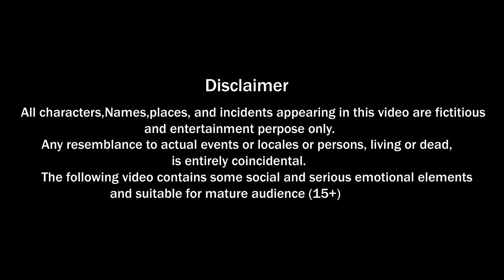सुखी परिवार | Hindi Kahaniya | Fairy Tales | Bedtime Stories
Stories In this video Each frame Draw by PSG Production.
Story Board      : Bob
Editor               : Sutin
Story                : Babloo
Music & Voice : Prabir

Ding Dong - Hindi kahani is an official channel of PSG productions,
We are good at making animation videos.
Ding Dong - Hindi Kahani channel is here to entertain you with their good moral stories .

Please don't copy PSG's Original Works.